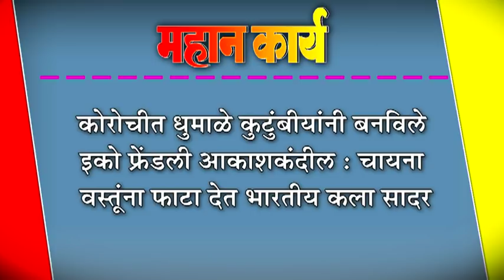कोरोचीत धुमाळे कुटुंबीयांनी बनविले इको प्रेंâडली आकाशकंदील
कोरोचीत धुमाळे कुटुंबीयांनी बनविले इको प्रेंâडली आकाशकंदील : चायना वस्तूंना फाटा देत भारतीय कला सादर